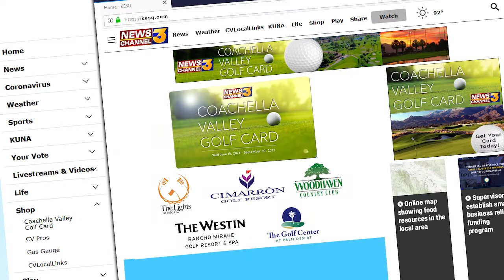PSCM3711 2022 GOLF CARD The Lights 30